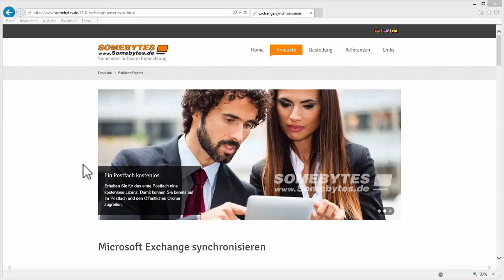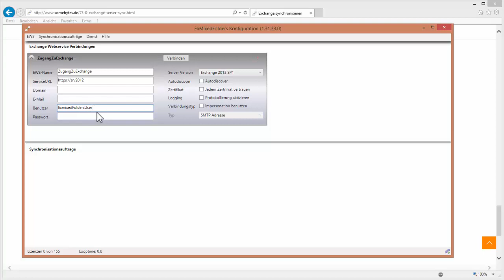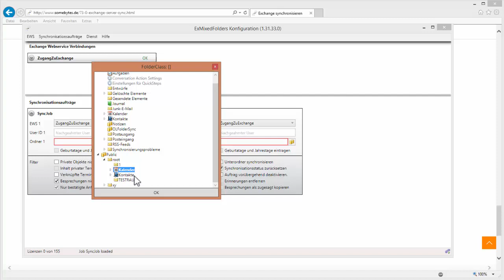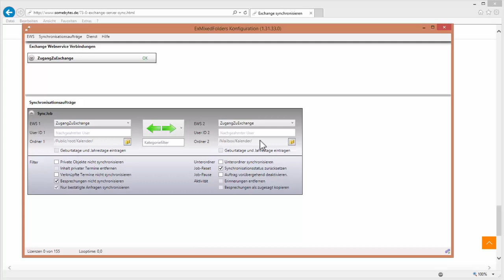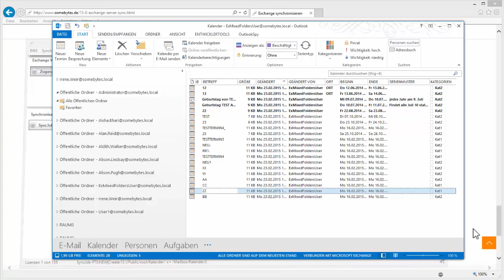Smartphone und Öffentliche Ordner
Hier kannst Du erfahren, auf welchem Weg Du ein Mobiltelefon mit einem Öffentlichen Ordner aus Microsoft Exchange oder Office 365 abgleichen kannst.